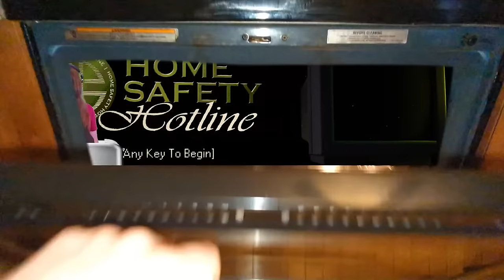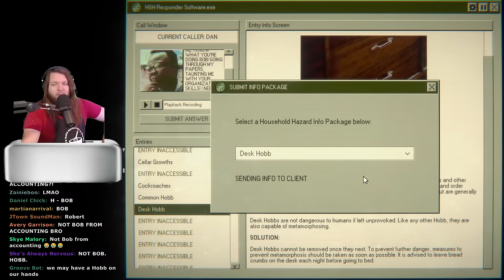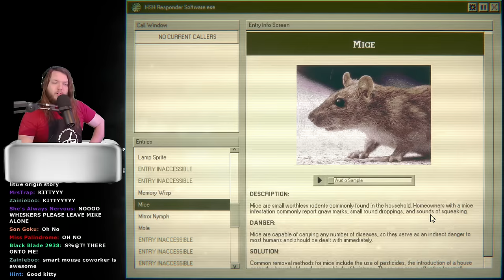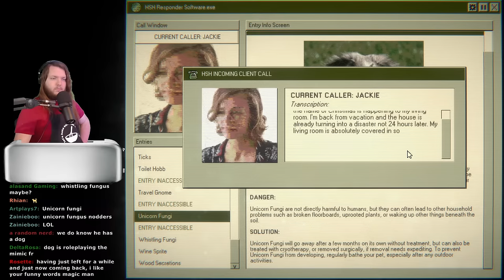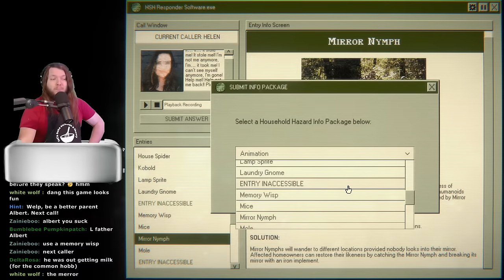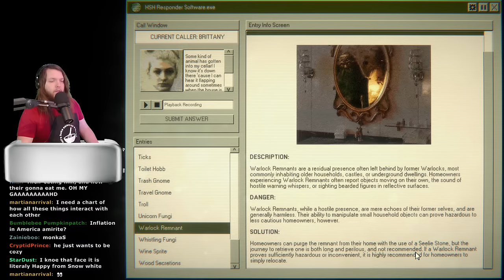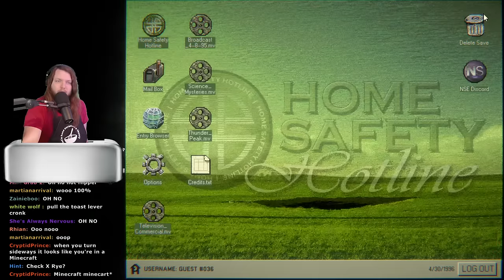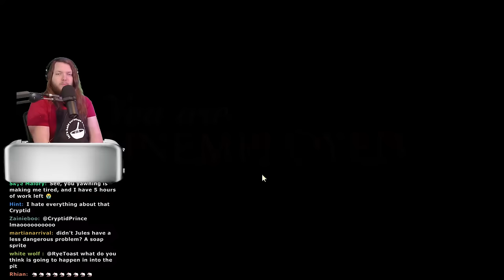You're Really Going to trust ME With Your Safety?! | Home Safety Hotline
LETS HOME SAFETY SOME HOTLINES???
If you wanna get me something...
Timestamps

The style of this video is similar to Fuhnaff, Pastra, FusionZGamer, and uhyeah. A large influence on this channel has been Astral Spiff, Game Theory, Markiplier, and Dawko.